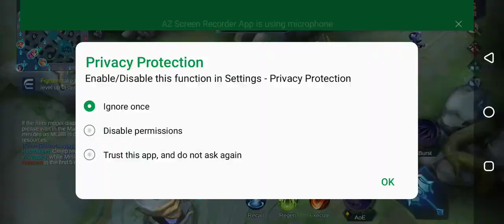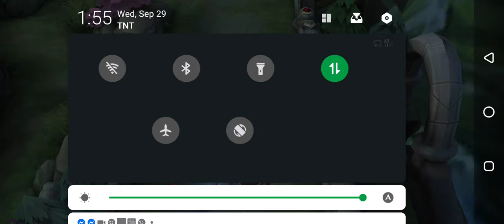October 9, 2021